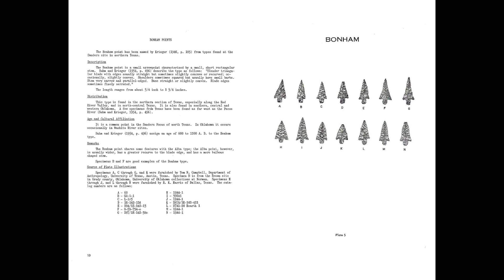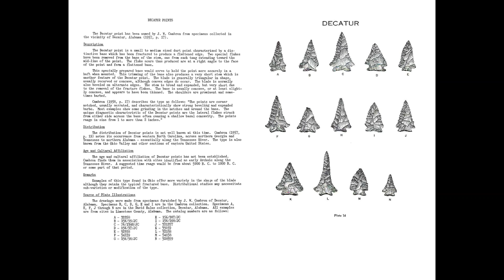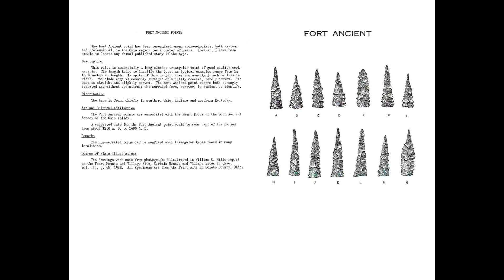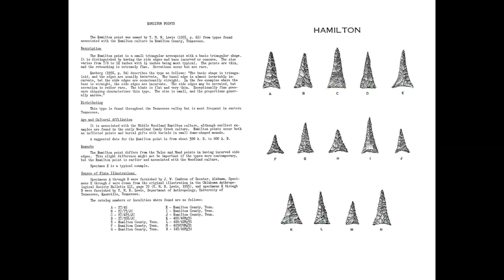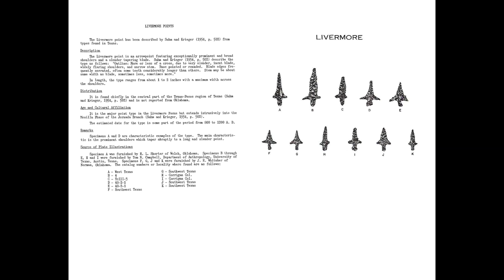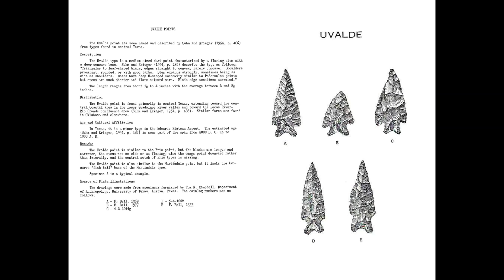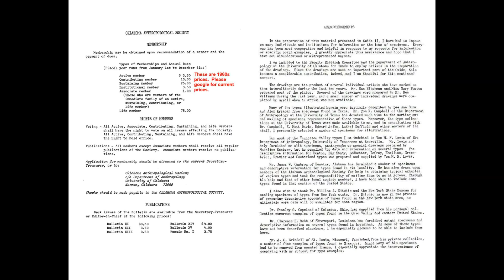Vol II Identification of American Indian Projectile points (arrowheads)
This is a digital book for identification of American Indian Projectile Points (Arrowheads).  This book is done in a movie format, so PLEASE USE YOUR PAUSE BUTTON TO READ.